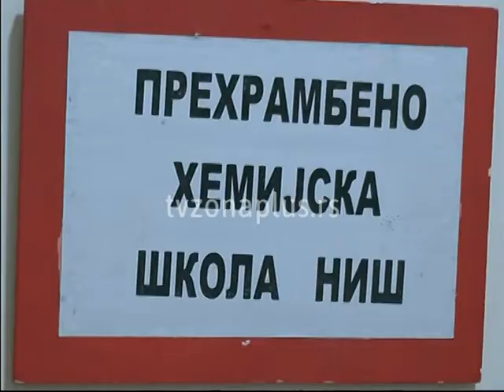Prvi međunarodni festival mladih pekara u Nišu